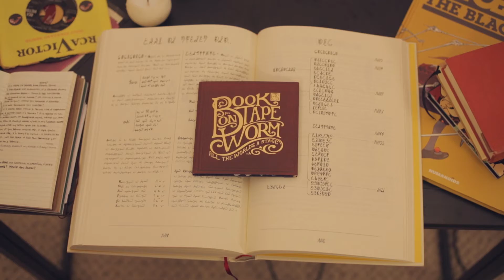Book on Tape Worm - Paper Things (Live) - NPR Tiny Desk Contest Submission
Book on Tape Worm performs their song "Paper Things" live for the NPR Tiny Desk Contest Submission